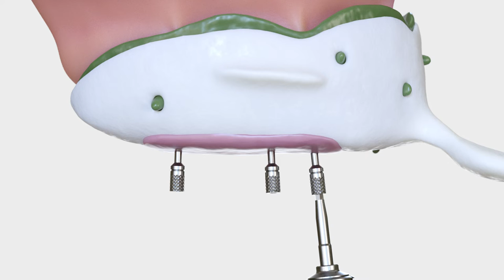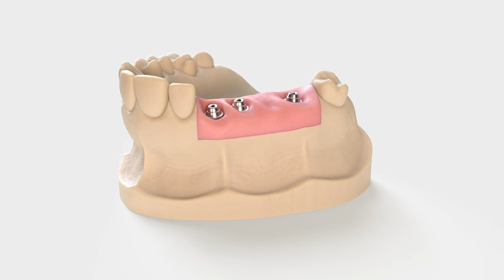EV Prosthetics - Multibase procedure with open tray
This animation shows how to create a screw-retained restoration on Multibase abutments utilizing the open tray impression technique. You can find more information about our prosthetic assortment